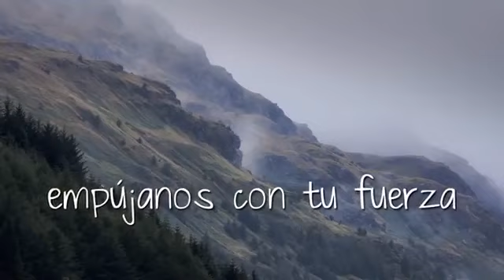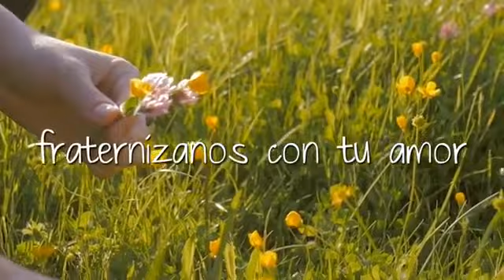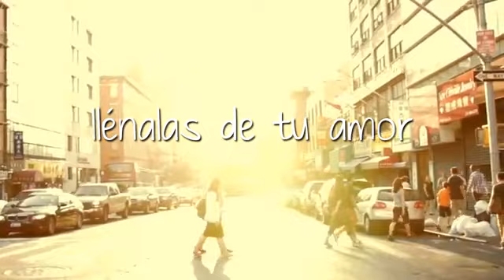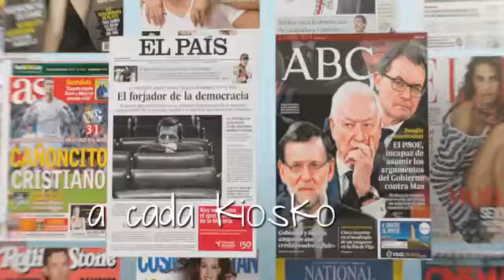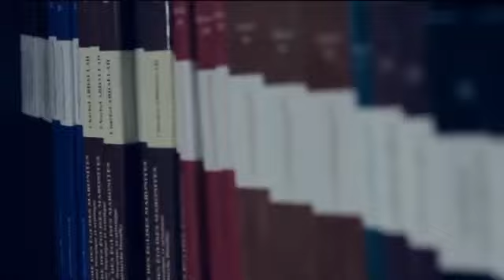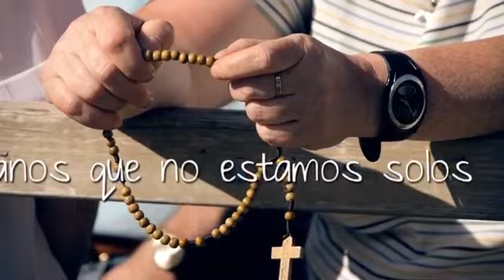Pentecosts 2017 Oracin al Espritu Santo este vdeo cambiar tu vidayoutube com